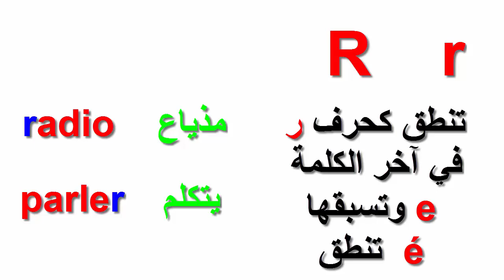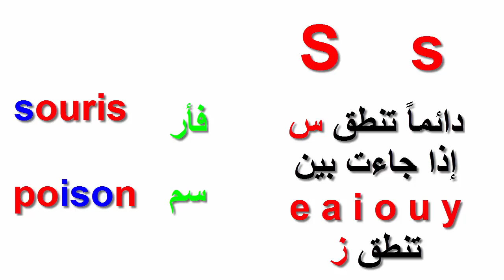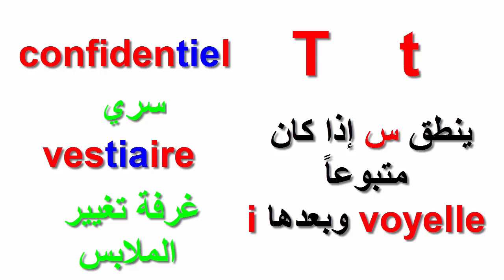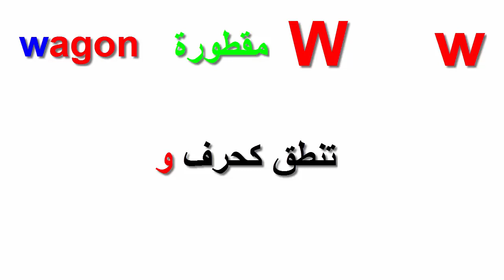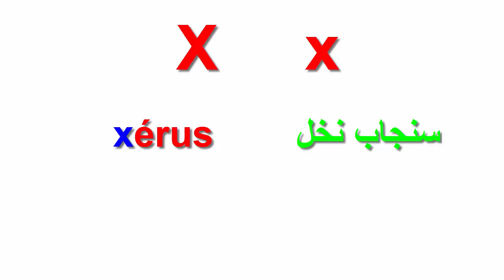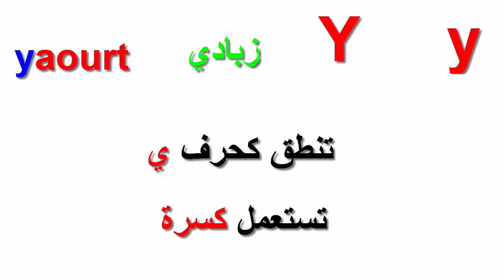الحروف باللغة الفرنسية الجزء 3